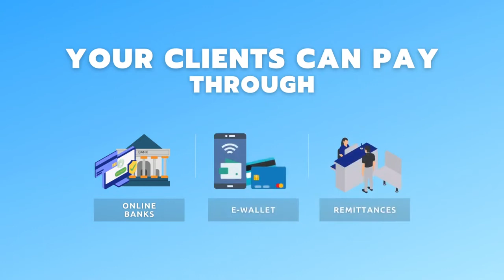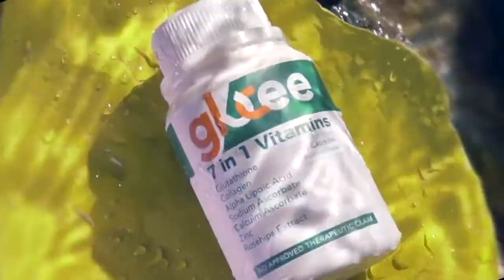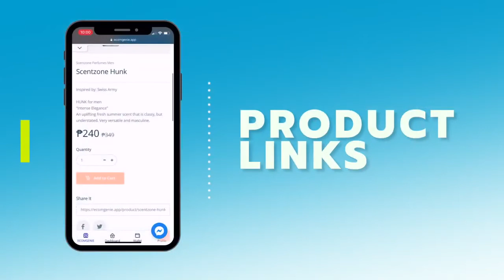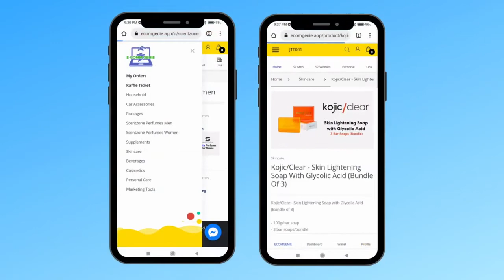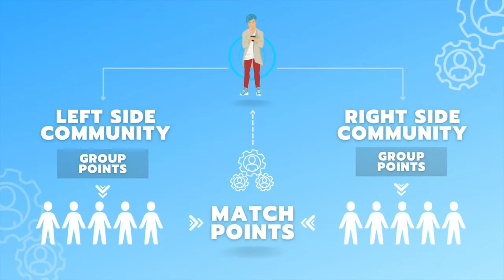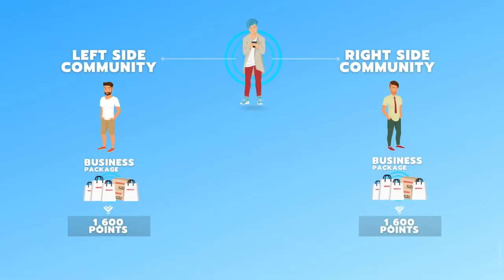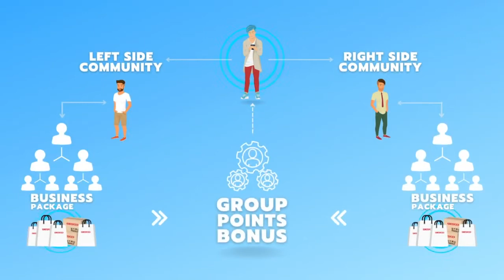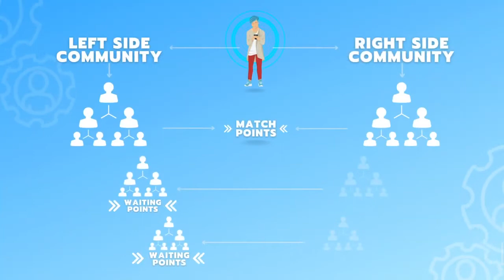SESCO Business Explainer(How to Earn Money)